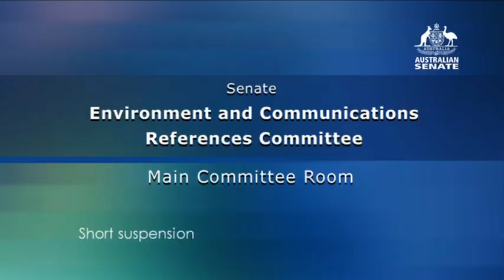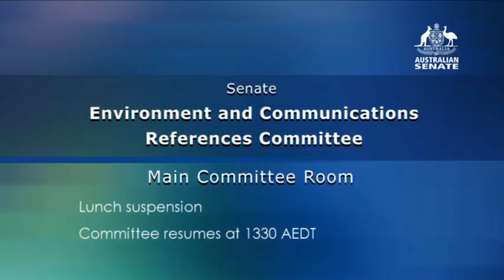Media Diversity Inquiry - Australian Senate Environment and Communications References Committee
On 11 November 2020, the Australian Senate referred an inquiry into the state of media diversity, independence and reliability in Australia to the Senate Environment and Communications References Committee.

This recording is of the public hearing held on 19th February 2021 in the Main Committee Room of Parliament House.

The edits made are to remove the breaks that occurred between witnesses submissions i.e. it is not a derived work by the accepted standards of either the license or Australian copyright legislation.

Witnesses giving submissions:-

0:00:00   The Honourable Kevin Rudd AC
1:45:14   News Corp Australia
                  Mr Michael Miller - Executive Chairman
                  Mr Campbell Reid - Group Executive Corporate Affairs
3:50:17   Nine Network
                  Mr Hugh Marks - Chief Executive Officer
                  Ms Rachel Launders - General Counsel
4:37:59   Australian Associated Press
                  Mr Andrew Drummond - Editor
                  Ms Jonty Low - Chair
                  Ms Emma Cowdroy - Chief Executive Officer